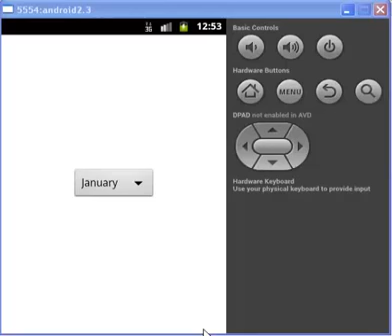How to create Custom Spinner 175